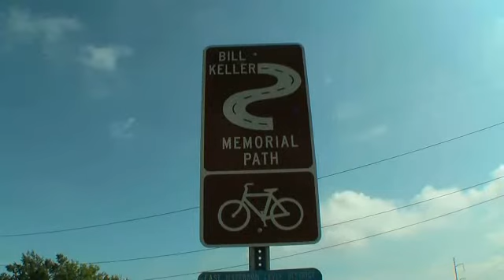Mississippi River Trail - Teil 23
Louisiana - Abschnitt 3: Von Luling nach New Orleans